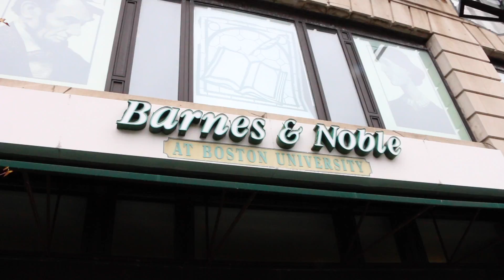BUEarlyBirds - Morgan Lehofer (CAS'18)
Thinking about applying Early Decision? to learn more.